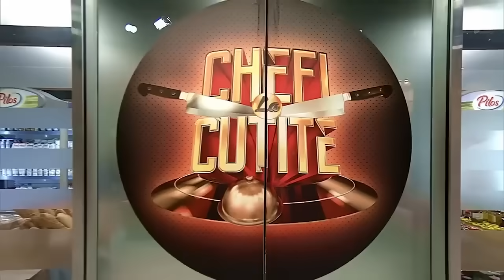Adrian Izgoană, lecție de viață plină de bunătate pentru toți: Nu e ușor!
Episodul 2 al sezonului 13 Chefi la cuțite, din 19 martie 2024. Adrian Izgoană este în scaun cu rotile în urma unui accident. Acesta a venit în fața juraților cu un preparat inedit. Ce le-a gătit chefilor.

Urmăreşte „Chefi la cuțite” şi pe:
➠ TV Antena 1, în fiecare luni, marți și miercuri de la 20:30.